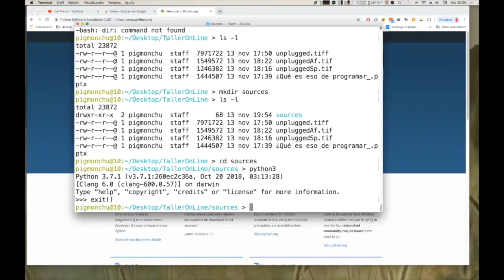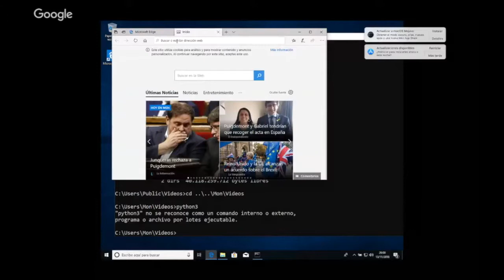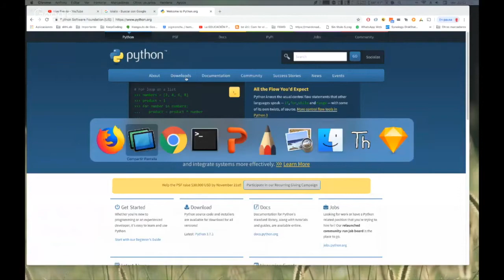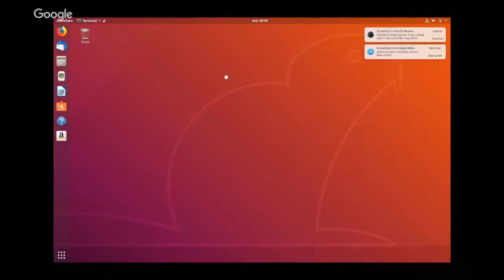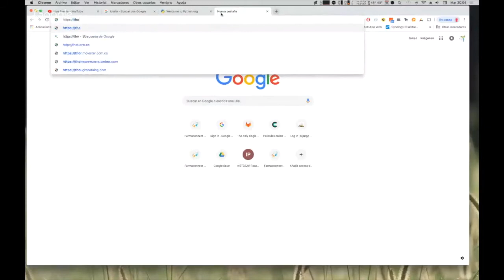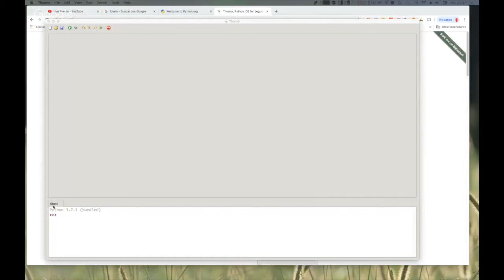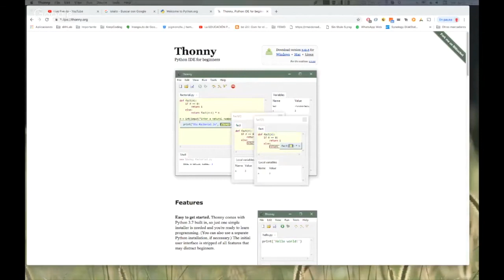Curso de Introducción a la Programación para Principiantes | Instalar Python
¡Hola Mundo!